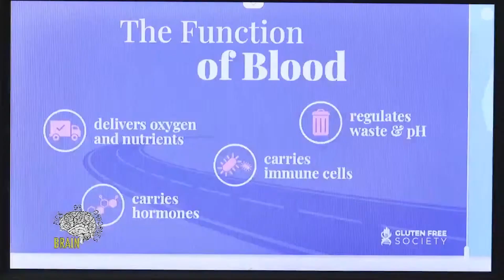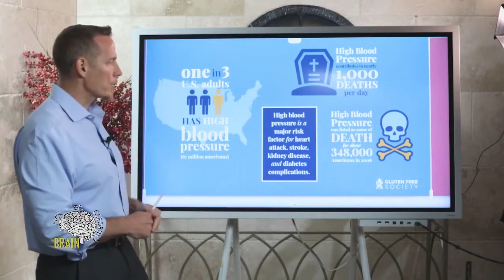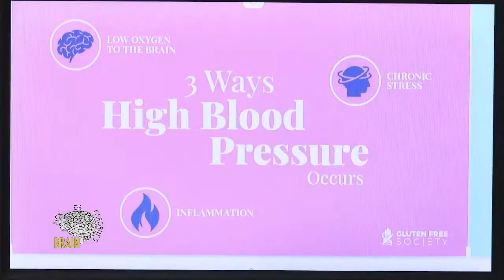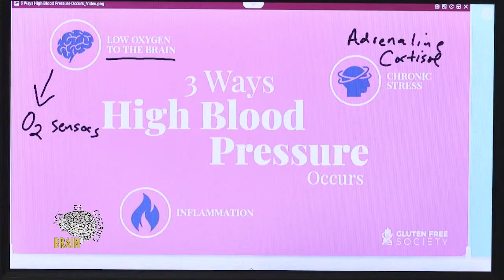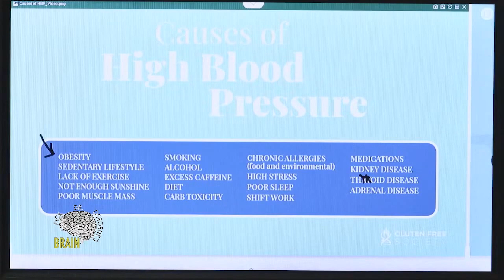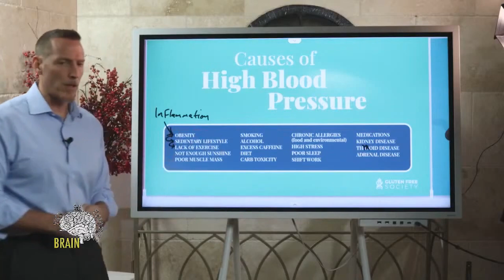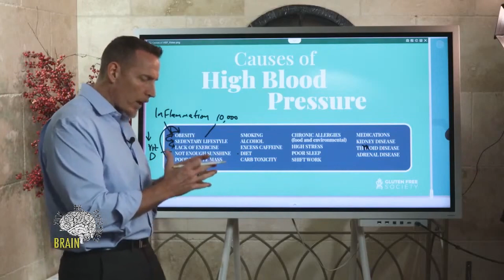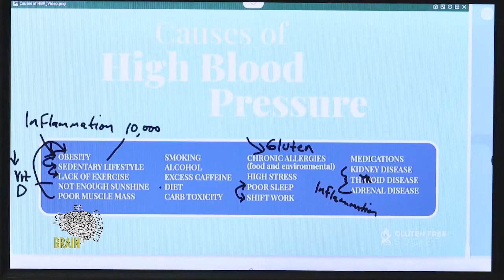The Function of Blood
Your blood is the superhighway of your body. It delivers vital nutrients and oxygen to your tissues. It also carries hormones where they bind with certain receptors, and it aids your immune system by carrying white blood cells.

Your blood also helps remove toxic metabolites from your body. It carries carbon dioxide and other waste materials to your kidneys, lungs, and digestive system. These organs then work to remove the waste from your body.